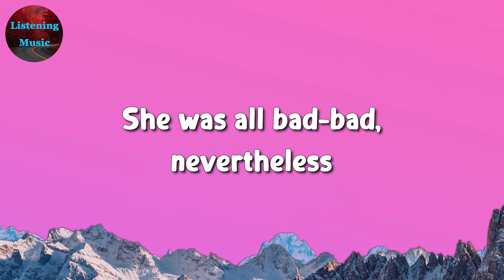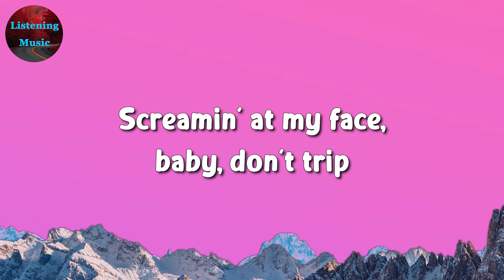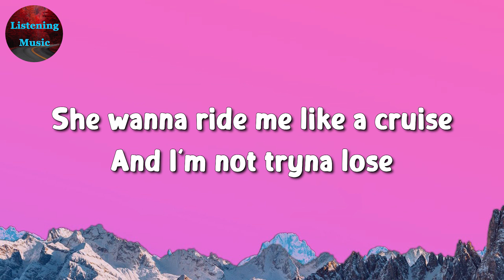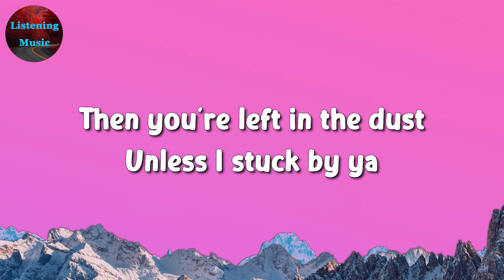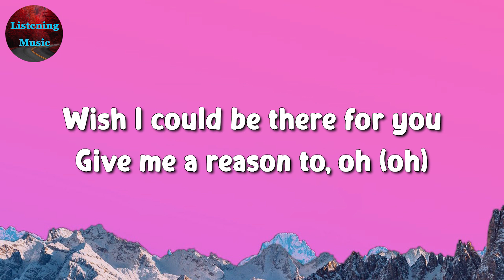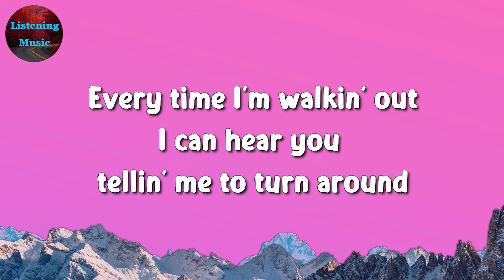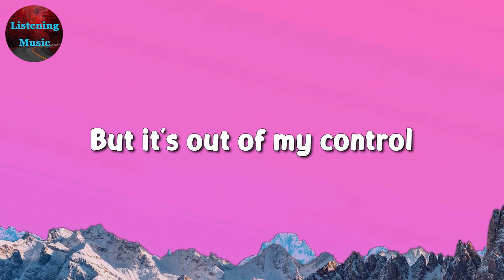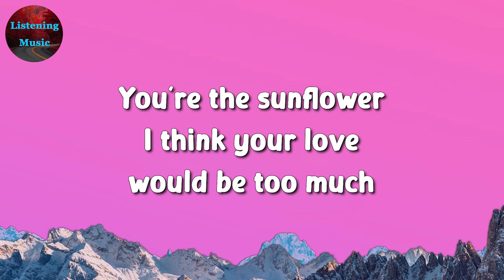🎵 Post Malone, Swae Lee - Sunflower (Lyrics)